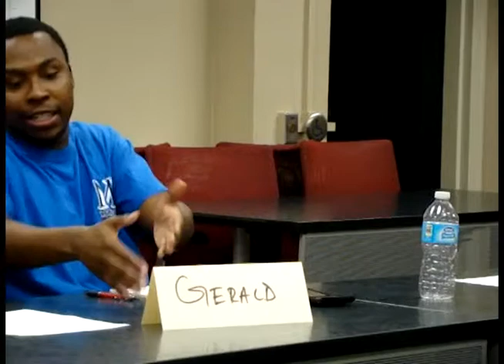Academic Integrity: Consequences or Not (PIII)